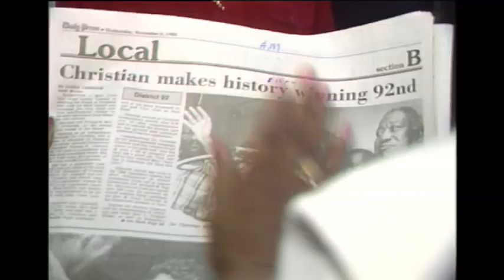13News Then: Hampton University educator Mary Christian wins House of Delegates Election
November 5 and November 6, 1985: Dr. Mary Tyler Christian has a surprise victory in the House 92nd District election, become the first African-American woman from Hampton to win a seat in the General Assembly, post-Reconstruction. She served for nine terms, and during her time in office, Dr. Christian championed legislation on education and healthcare.

She passed away on November 11, 2019 at the age of 95.